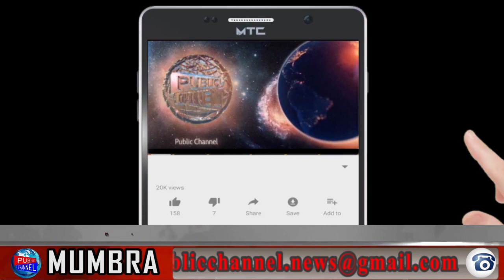BIHAR SE FIR EK BAAR SHARAMSER KARNE WALI GHATNA SAMNE AAYI Public Channel.News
Chife Editor : Lal Mohd Shaikh
Video Editor : mohd amir
Cameraman : mohd amir

CategoryLocal News Channel
Category
News & Politics
LicenceLocal News ChannelLocal News Channel
Category
News & Politics
Licence
Category
News & Politics
Licence
Category
News & Politics
Licence
Local News Channel
Category
News & Politics
Licence
Local News Channel
Category
News & Politics
Licence